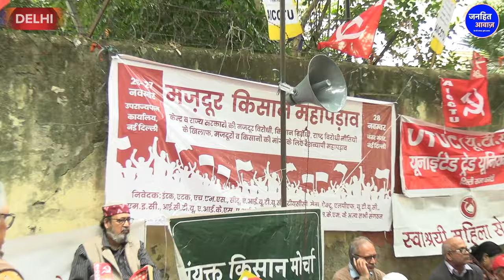किसानों और मजदूरों ने दिखाई सरकार को ताकत /GROUND REPORT BY NOORJAHAN